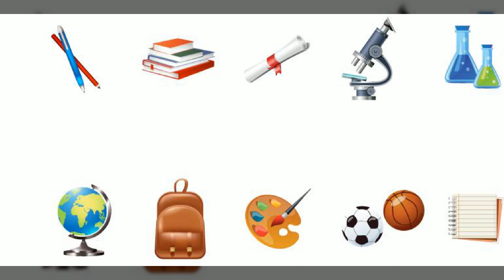교육, Education, 아이콘, 교육, 수업, 공유마당